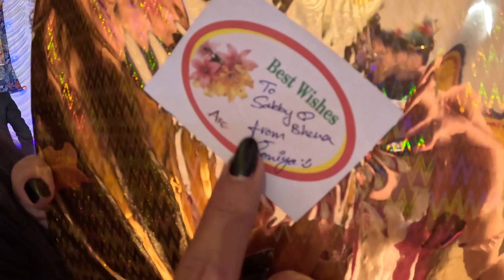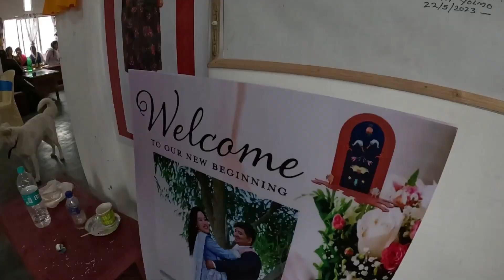Final Shadi Vlog | SabbyKiShadi | TheTamangDaughter